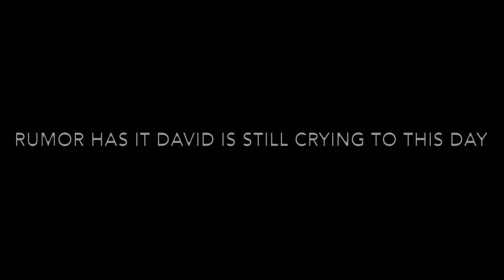I GET ROBBED!!! (Skit)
See you tomorrow with another video. HAVE AN AWESOME DAY!!!